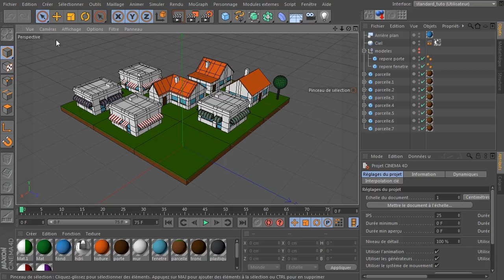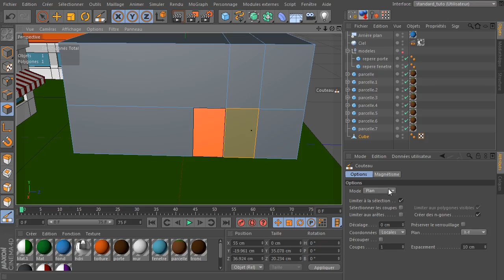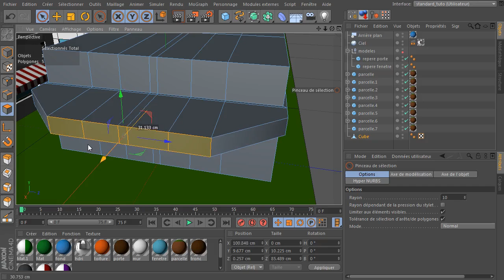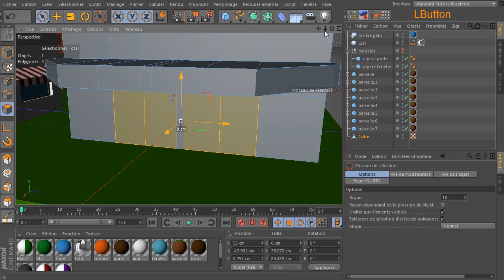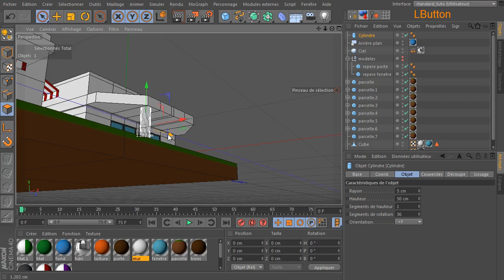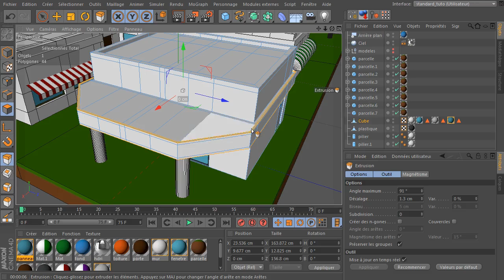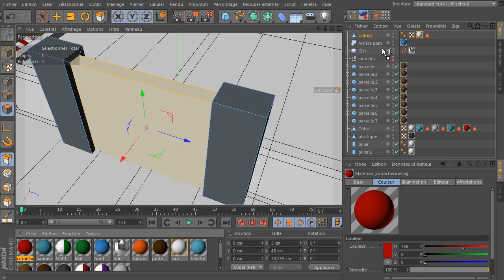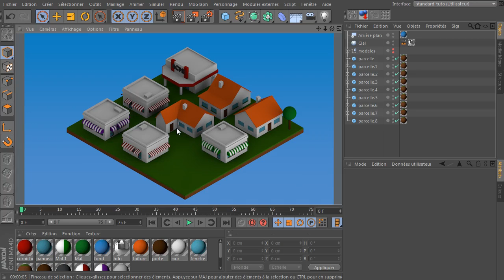Modélisation sans pression : Lowpoly Isometrique - Cinema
Nouvelle modélisation dans la série lowpoly isométrique, on fait un Cinema